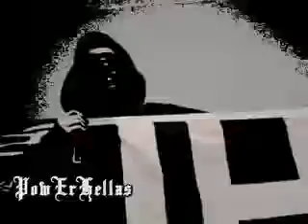ΓΑΛΑΖΙΕΣ ΡΙΜΕΣ- ΝΕΑ ΕΛΛΑΔΑ